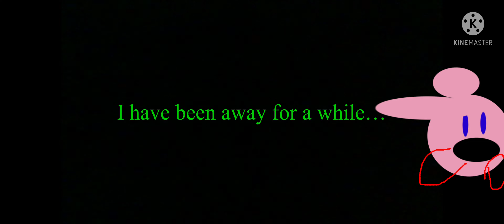Kirby but he is perfectly paused!